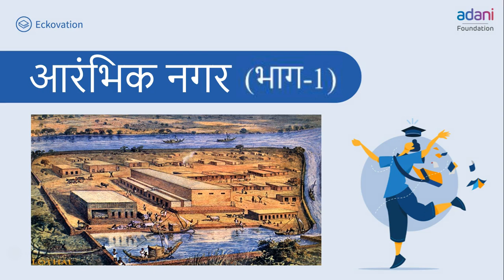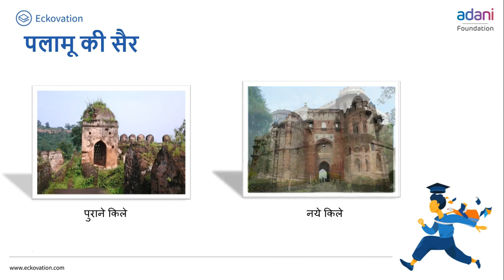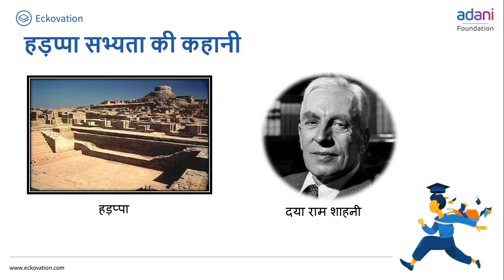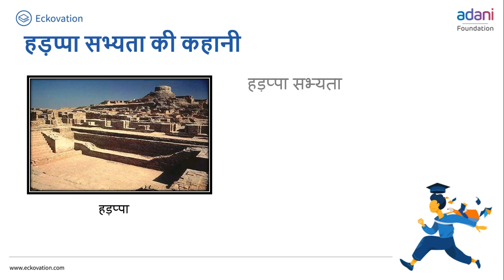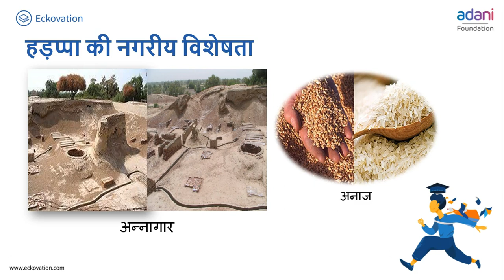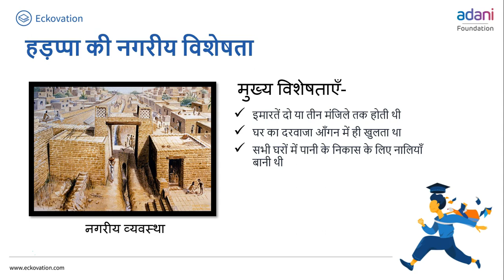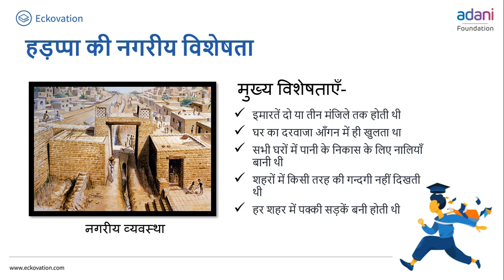कक्षा-6 (हमारे अतीत) अध्याय-3 (आरंभिक नगर) (Part1) | NCERT HISTORY CLASS-6 HINDI